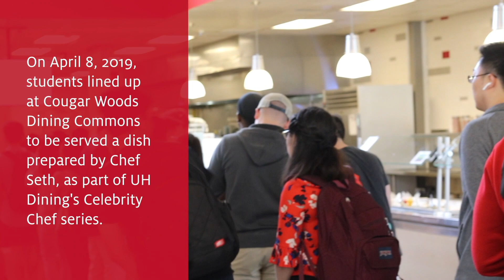Celebrity Chef Series - Seth Siegel-Gardner [2019-04]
Chef and co-owner of the Pass & Provisions restaurant in Houston, Seth Siegel-Gardner, prepared a specialty dish for the UH community, inspired by a collaboration with UH System Senior Executive Chef Alex Brugger at Chef's Roll, on Monday, April 8, 2019 at Cougar Woods Dining Commons. Chef Seth smoked short ribs into Shio Koji Smoked Short Ribs & Salsa Verde Tacos and Pickled Butternut Squash Salad.